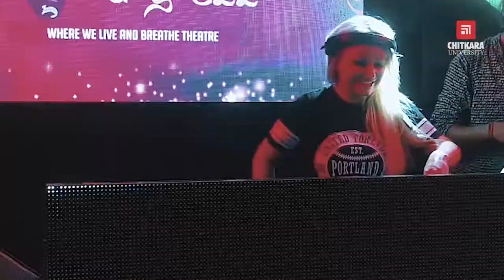Rangrezz 2017 - National Theatre Festival | Chitkara University, Punjab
The 2nd season of two days National Theatre Festival ‘Rangrezz’ 2017 witnessed an enthusiastic participation of 40+ teams and hundreds of artists from various colleges and universities around the country. Catch the overview of what happened at this 2-day extravaganza.